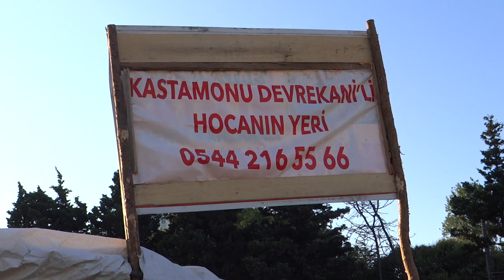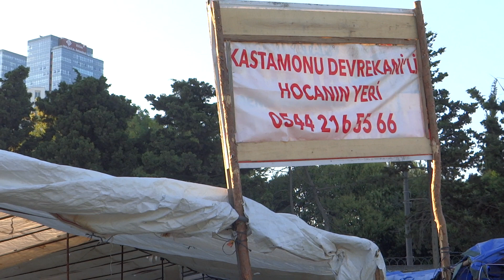Kurban Çadırları İstanbul Cevizli de Kastamonu Devrekani li Hocanın Yeri